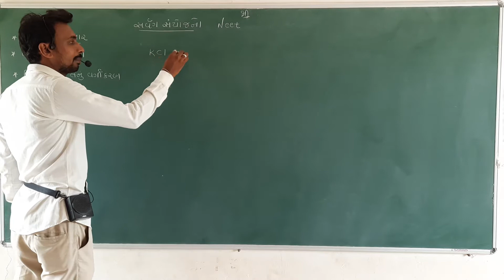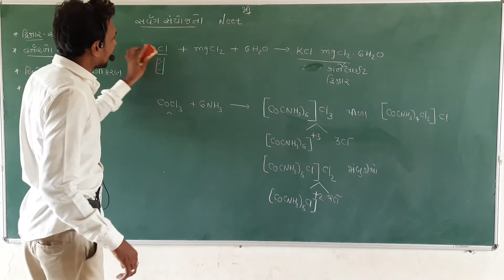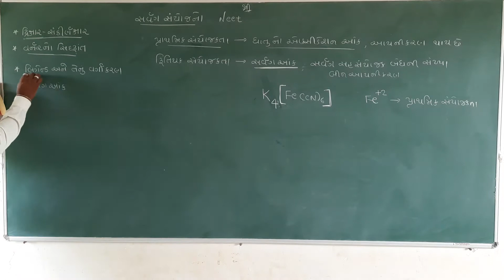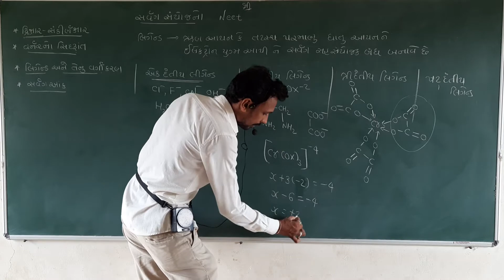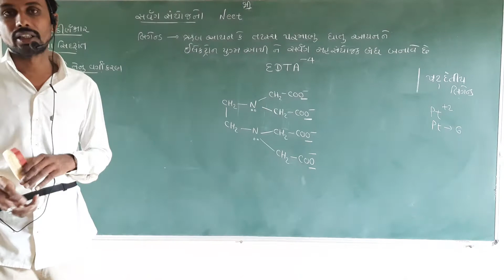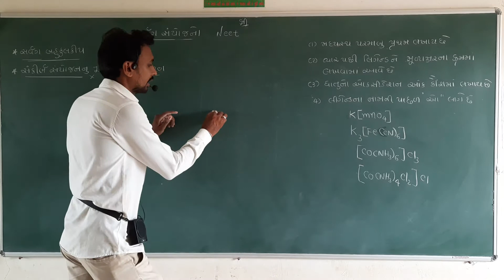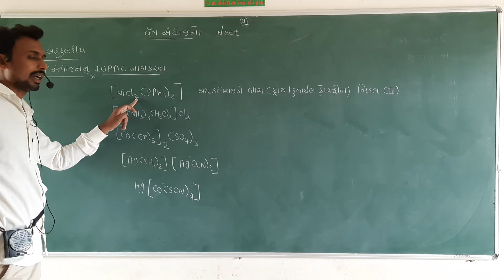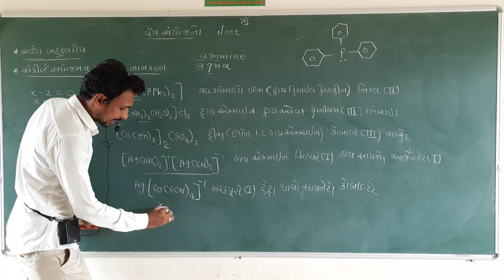Complex compound neet period 1 dhaduksir